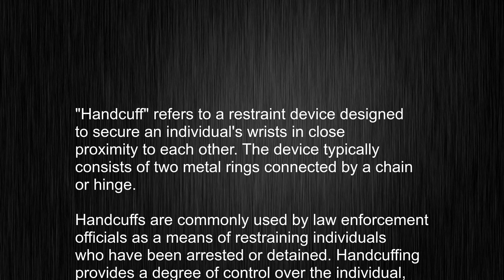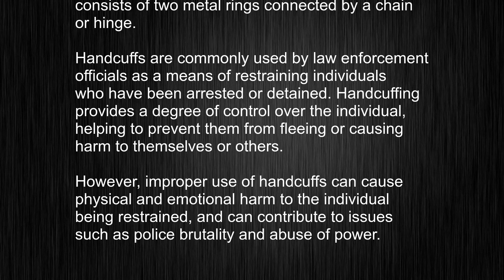What's the meaning of "handcuff", How to pronounce handcuff?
This video tells you what "handcuff" means, how to pronounce it, provides a pronunciation guide and an accurate definition.
   00:00 Pronunciation
   00:23 Meaning

   - What is the meaning of handcuff
   - How to say handcuff
   - What is the definition of handcuff
   - How to pronounce handcuff

   Visit our free audio/video dictionary tutorial to learn how to correctly pronounce words/names and to learn their meanings, definitions, just like handcuff definition and meaning in Merriam-Webster, handcuff definition and meaning in Collins English Dictionary, handcuff definition and meaning in The Oxford English Dictionary, handcuff definition and meaning in Longman Dictionary of Contemporary English, handcuff definition and meaning in Cambridge Advanced Learner's Dictionary, and more.